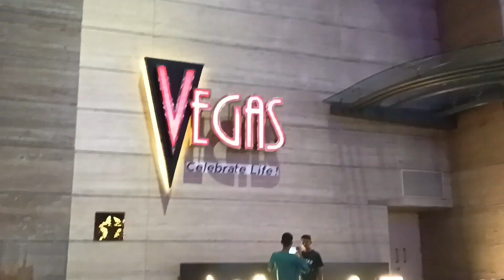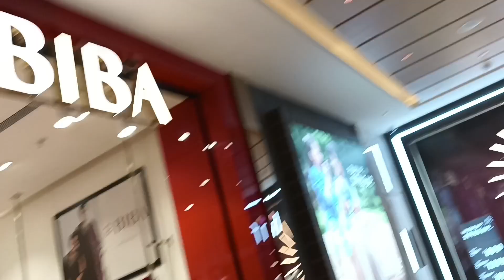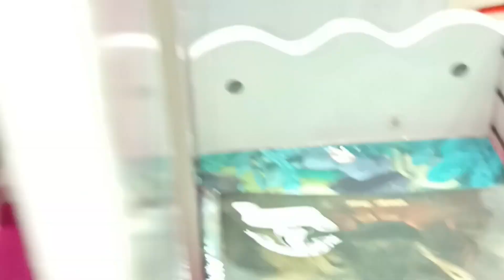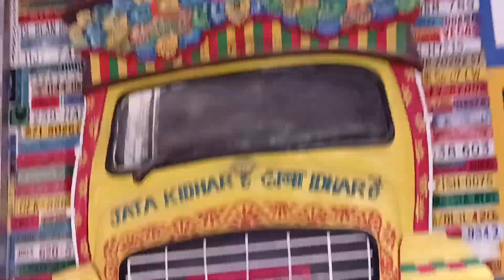Mall explored with sister & kids / ab jakar pata laga ki kitna kuch hai yaha par //